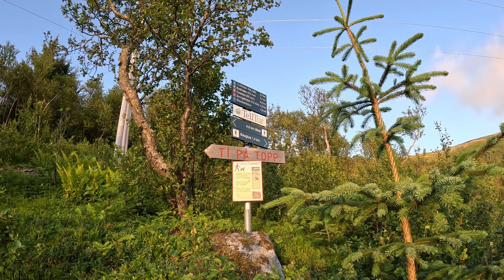Nord Norge dzień 11: Andøy [Elgen, Trolltinden] || Norwegia w obiektywie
Projekt "Nord Norge" (wyprawa do Norwegii Północnej), dzień jedenasty (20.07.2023). Budzę się w namiocie rozbitym na zboczu góry Elgen (534 m n.p.m.) i po krótkim namyśle postanawiam ruszyć ponownie na szczyt by nagrać kilka ujęć tym razem przy ładnej pogodzie. Wracam, zwijam namiot i schodzę na dół do parkingu przy kościółku, gdzie stoi auto. Ruszam w kierunku miejscowości Bleik znajdującej się na wyspie Andøya (około 200km od Elgsnes). Parkuję samochód przy jeziorze Storvatnet i ruszam na szczyt Trolltinden (436 m n.p.m.) w poszukiwaniu miejsca na rozbicie namiotu.